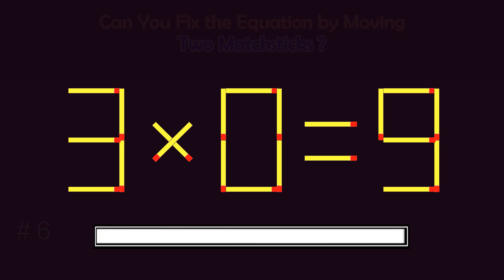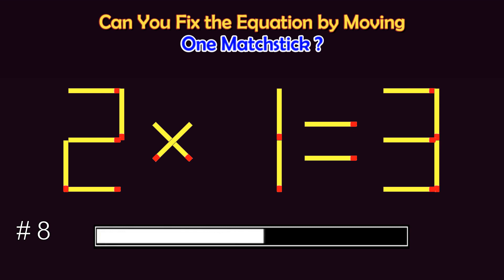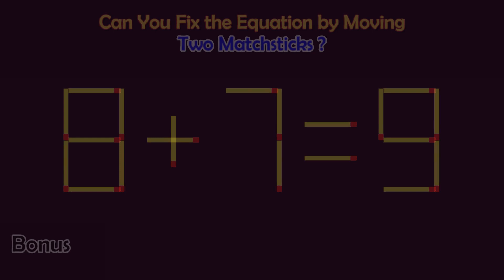Matchstick Puzzles #131 | Can you fix the math equation by moving one or two matchsticks?